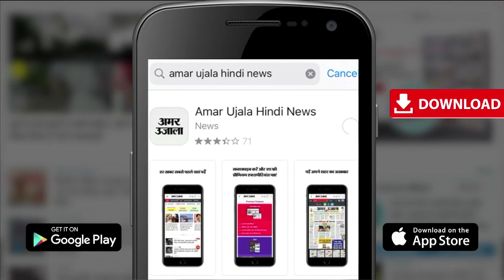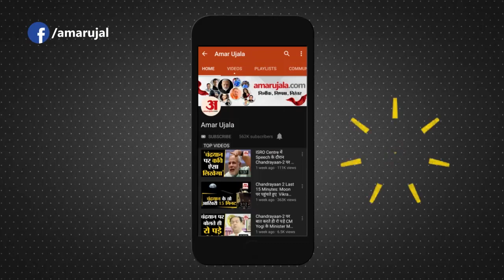Babri Demolition Case में 30 September को फैसला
Babri Masjid Demolition Case में 30 September को फैसला आएगा। CBI Court ने सभी आरोपियों को तलब किया है। देखिए रिपोर्ट।